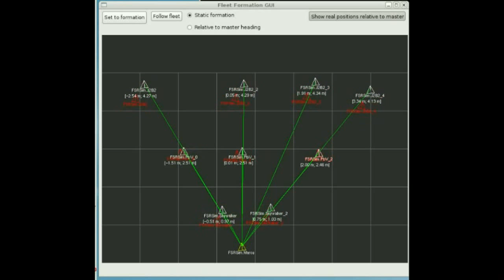Convoy Driving with MaCI